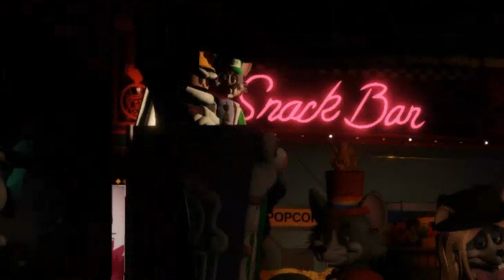Sneak Peek!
Heres a preview of the brand new Ryi J's Location! NOW OPEN!